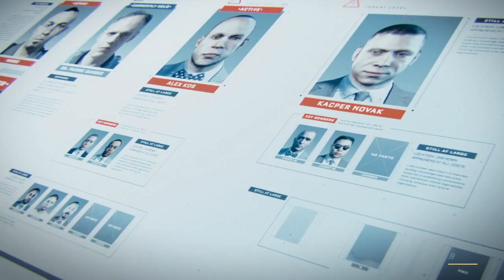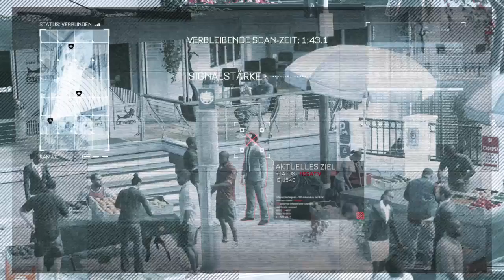[Ps4][014] Lets Play Call of Duty Advanced Warfare: Hades in der Falle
Hey Leute ich wünsche euch viel Spaß beim Zuschauen euer Mex von RageLetsPlays und tut mir leid das ich in dem Video nicht spreche aber mein Mikro war kaputt, trotzdem viel Spaß beim Zuschauen ;)